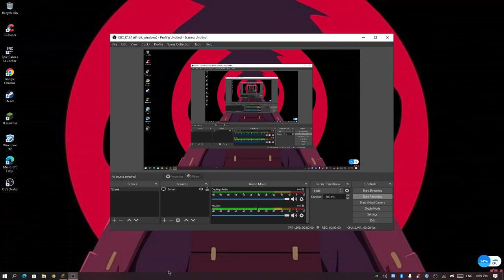Cursed video | send it to your best friend | watch till the end before you upload it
PLease check the end before sending this anyway this is a cursed video of me doing stupid stuff and if you want me to do this more just tell me and if you like short videos like this also tell me in my discord